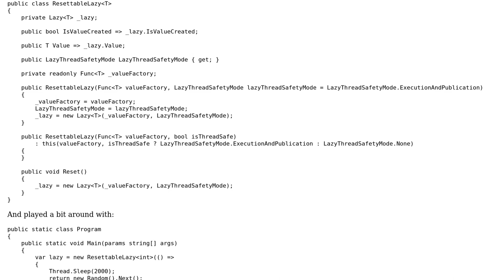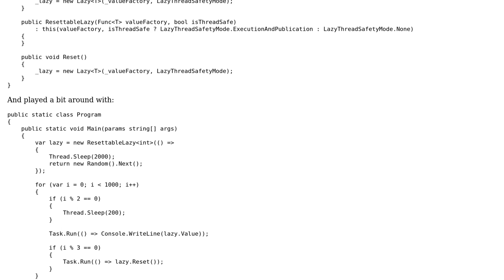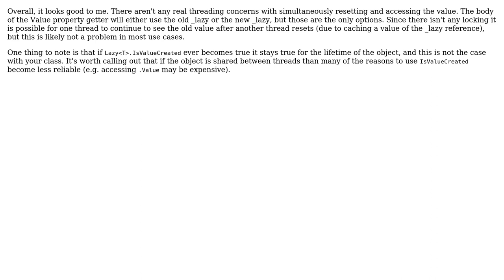Code Review: ResettableLazy‹T›: a resettable version of .NET Lazy‹T›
With thanks & praise to God, and with thanks to the many people who have made this project possible! | Content (except music & images) licensed under CC BY-SA | Music | Images & others | With thanks to user Pierre Menard user Natalie Perret and the Stack Exchange Network Trademarks are property of their respective owners. You are responsible for your own actions.